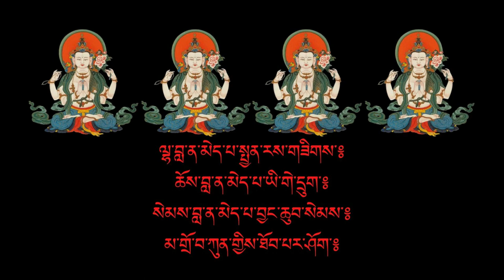YEGAY DRUKPAI GONAY SOELDEB MOENLAM / NAMO LOKI SHURA YA /2022